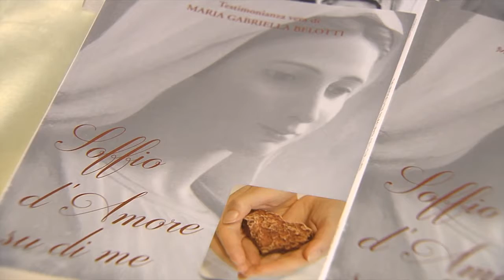In fondo alla salita (Castellucchio, 15/05/2016)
Presso il teatro Parrocchiale presentato il nuovo film su Medjugorje in arrivo sugli schermi cinematografici e televisivi.